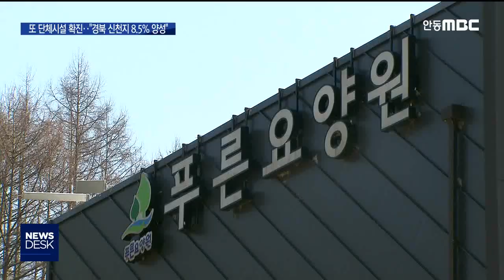[R]또 단체시설 확진.. "경북 신천지 8.5% 양성" / 안동MBC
2020/03/04 16:53:39    작성자 : 홍석준

◀ＡＮＣ▶
오늘 봉화의 한 노인요양시설에서 확진 환자 두 명이 새로 나왔습니다. 노인과 직원 80여 명이 생활하는 곳이어서 또 한 번 집단 감염이 우려됩니다.

경북의 신천지 신도에 대한 검사가 절반가량 마무리된 가운데 양성률은 8.5%로 집계됐습니다. 증상이 없는 신도로 검사가 확대되면서 양성률은 낮아지는 추세입니다.

오늘 경북의 코로나 소식 홍석준 기자가 정리했습니다.
◀ＥＮＤ▶

봉화군 춘양면의 한 요양원 입구가 봉쇄됐습니다.

같은 방을 쓰던 79살, 89살 고령의 노인 두 명이 확진 판정을 받은 겁니다.

이 요양원은 노인 52명을 포함해 86명이 생활중이어서 연쇄 감염도 우려되는 상황.

보건당국은 접촉자 3명을 격리하고 노인과 직원 전체에 대해 진단 검사를 진행중입니다.

경북에선 앞서 청도 대남병원 116명, 칠곡 장애인 시설 24명 등의 집단 감염이 있었습니다.

◀ＳＹＮ▶엄태항 봉화군수
"(주간보호사 등) 116명의 검체를 채취 중이며 자세한 감염원과 이동경로는 조사 중입니다. 역학조사는 완료되는대로 알려드리겠습니다."

총리 주재로 열린 대구 중대본 회의에선 대구경북의 마스크 수급 문제가 집중 논의됐습니다.

이철우 지사는 전염병 특별 관리지역 확대 전이라도 경북 몫의 마스크 공급을 늘려줄 것을 요청했습니다.

◀ＳＹＮ▶이철우 경북도지사
"오늘도 80만 장 이상을 대구경북에 특별 배부하면서 대구로만 대부분 가고 우리가 지금 못 받고 있는데 내일부터는 우리 경북에도 30% 배당을 하겠다고.."

경북의 신천지 신도에 대한 검사가 절반 가량 끝난 가운데, 양성률은 8.5%로 나타났습니다.

이틀 전 양성률 16%의 절반 수준으로 떨어진 건데, 유증상 신도부터 시작한 검사가 무증상 신도로 넘어오면서 양성률이 낮아지고 있다고, 경상북도 설명했습니다.

당초 대구의 경증 환자를 수용하기로 했던 문경의 서울대병원 인재원은 경북 환자를 수용하는 것으로 방침이 바뀌었습니다.

경북 역시 입원 대기 환자가 2백 명을 넘은데 따른 조치입니다.

◀ＳＹＮ▶김영길 보건정책과장/경상북도
"나이가 좀 젊고 기저질환이 없는 이런 경증 환자를 우선으로 해서 100여 분을 서울대병원 인재원으로 모실 계획이고요."

안동의 국학진흥원 인문정신수련원이 경증 환자 치료센터로 추가됐지만, 정작 환자 수가 가장 많은 경산은 치료센터로 지정된 경북학숙의 인근 주민들 반대로 환자 수용이 차질을 빚고 있습니다.